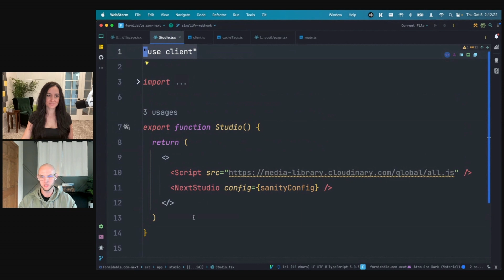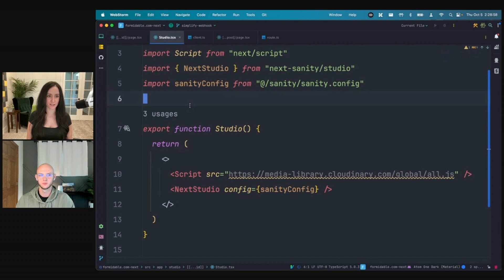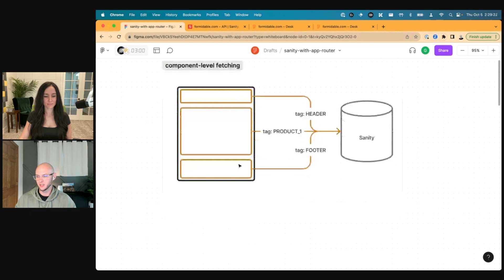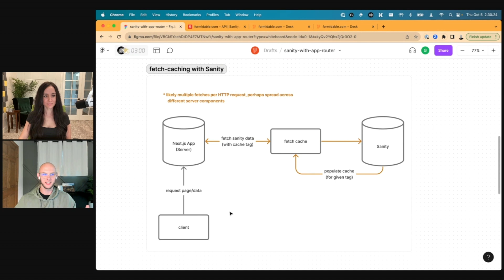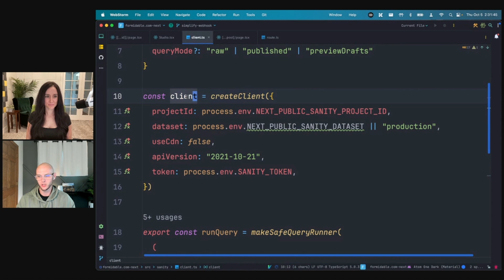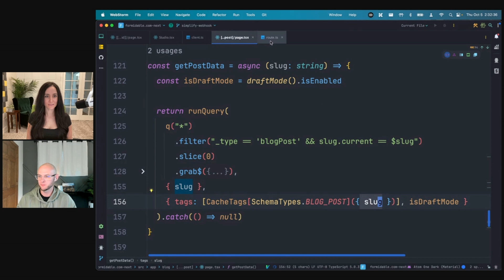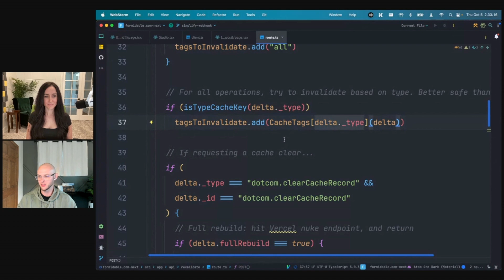Unlocking Composable Content with the App Router (Kapehe & Grant Sander)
With the introduction of the App Router, Next.js gives you more freedom in how you want to structure your web application — from data fetching to nested routes and layouts. This means you can increase site performance/speed while maintaining editor autonomy to regularly update or edit content on your website. How? Because you no longer need to think of caching in terms of pages but rather smaller components within your page, like navigation, metadata for SEO, personalized content, and modules used throughout the whole experience. Without having to trade off performance or the content velocity of your team.Adopting the App Router requires a bit of a mindset shift, adopting React Server Components and a new file structure for routes. In this talk, Kapehe, Developer Marketing Manager at Sanity, and Grant, VP of Engineering at Formidable, will discuss actionable steps for how to use Next.js’ new features for real-life use cases. You’ll also see how to use Sanity as your content layer to treat your content as data and how you can reduce code with our latest next-sanity updates that support App Router.